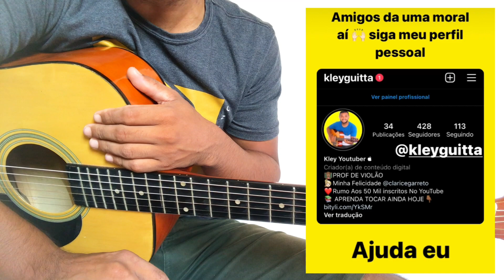Como Tocar Rolê @MarcynhoSensacao Na Versão Piseiro no Violão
Olá Meu Nome É Cleibson Conhecido Como Kley Guitta, Sou Nordestino, E Trabalho Na Música A Quase 20 Anos, Sou Pai De Uma Menina Linda E Atualmente Moro de Aluguel, Mais Com O Sonho De Realizar A Compra Da Minha Casa Própria. Fiz Esse Ebook De Coração, Para Que Vocês Possa Aprender Da Mesma Forma Que Eu Aprendi e Até Hoje Me Ajuda Bastante Essas Músicas. Na Compra Do Ebook, Você Estará Mim Ajudando A Fazer Minha Casa. Desde de já Agradeço Muito E Muito Obrigado Pela Força.

Estude VIOLÃO Da Mesma Forma Que Eu Aprendi, Pelas CIFRAS.
Por Isso Reunir Em Só E-Book Todas As Músicas Que Me Ajudaram Bastante A Tocar Violão e Ter Um Repertório Bom Para Tocar Com Meus Alunos Adquira Já Por R$14,99. Mais Barato E Com Essa Qualidade Você Não Vai Achar Na Internet. Link Abaixo 👇🏻